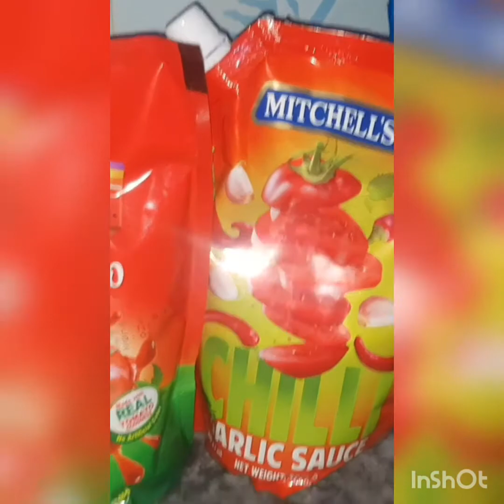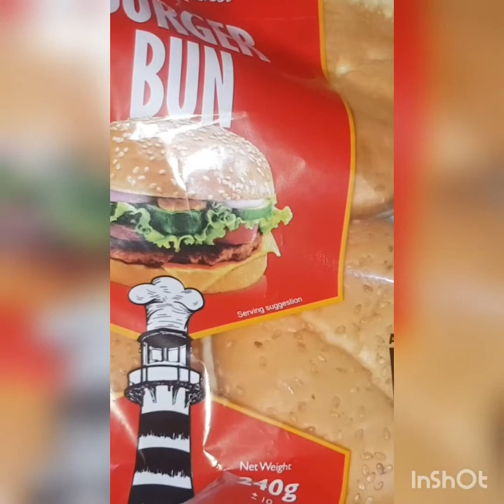zinger Boti burger very easy by cooking with sisters